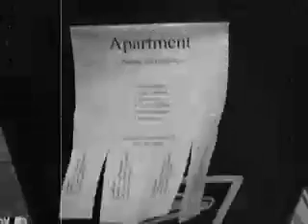Jon Par's FLIER ON A MAILBOX Film# 498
Minimalist film by artist/ filmmaker Jon Par (Jonathan Parisen) of a flier on a mailbox in Chelsea Manhattan. This is 498 of 1000 avant-garde films that Jon Par will make in 2009.